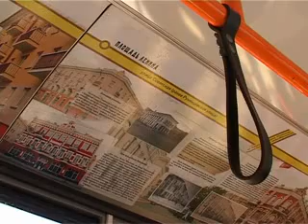2011.10.03_Ретро-троллейбус_Троценко.flv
Сюжет об "историческом троллейбусе"